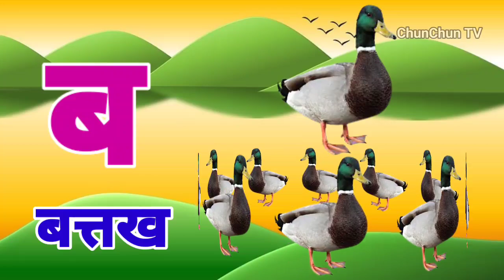अ से अनार आ से आम, हिंदी वर्णमाला, अआइईउऊ,क से कबूतर, a se anar aa se aam, हिंदीस्वरब्यंजन